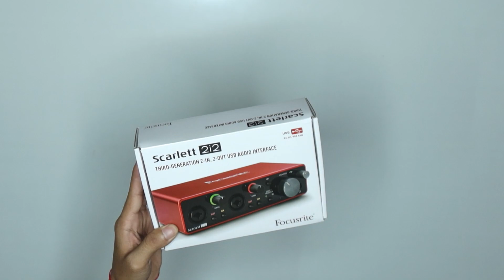បើ់កប្រអប់សោនកាត 2i2 ជំនាន់ទី៣